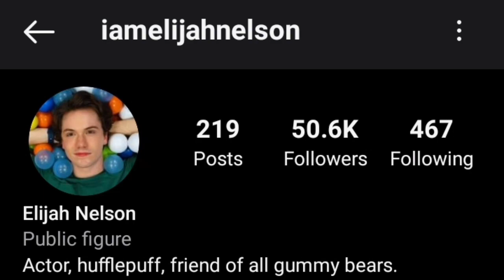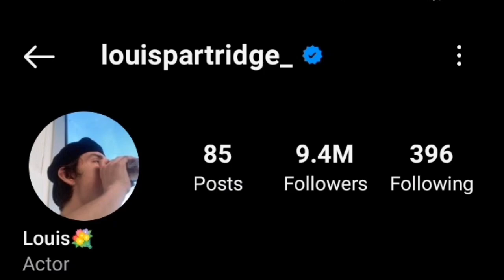Elijah Nelson Vs Louis Partridge Lifestyle Comparison 2023